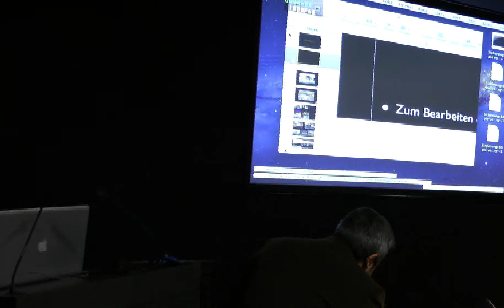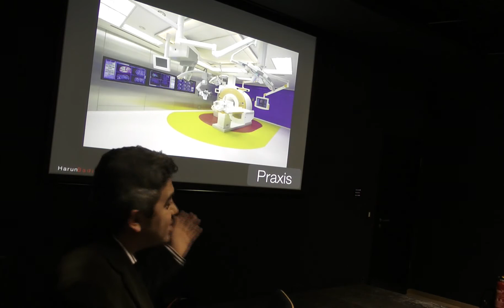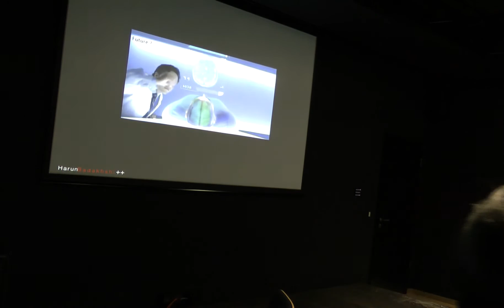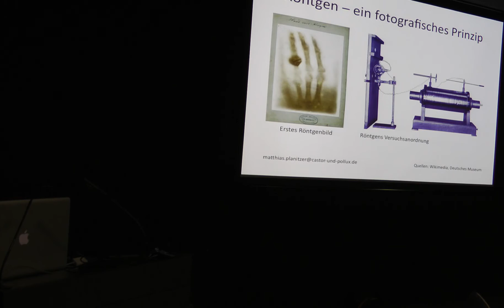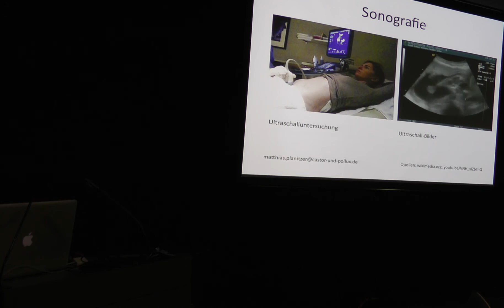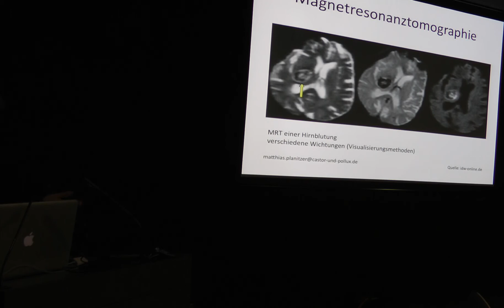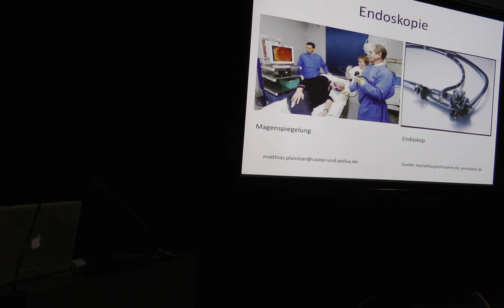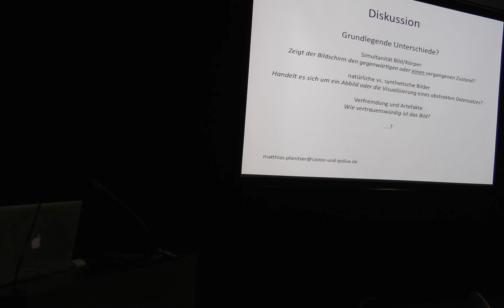Matthias Planitzer (Charité): "Bildschirme in der Medizin"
Matthias Planitzer (Charité): "Bildschirme in der Medizin. Die technische Schnittstelle zwischen Arzt und Patient -- Möglichkeiten und Limitationen"